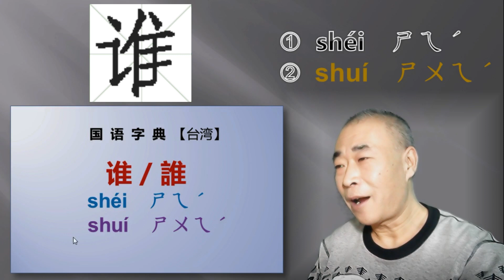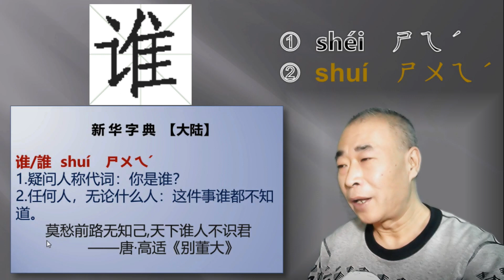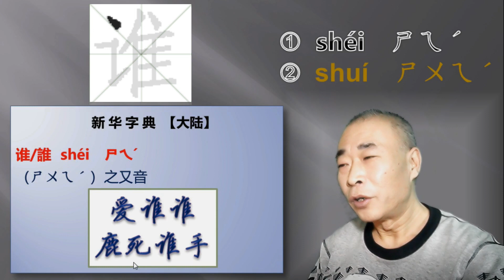10【谁】shéi、ㄕㄟˊ、shuí、ㄕㄨㄟˊ。台湾常用读音和大陆不一样。没有对错，只说不同！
【括/誰】的发音，翻开字典看究竟。